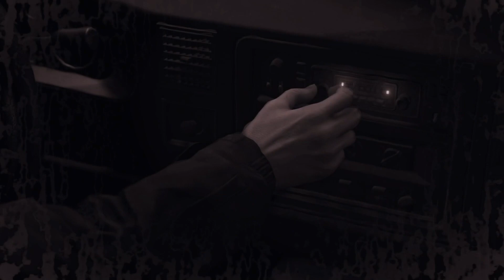Hardcore Peer_o - Resident Evil 4 Remake Ep1 - P3plays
Peer_o dives head first into the world of La Plagua as he controls our favorite anime protagonist Leon through the old country.